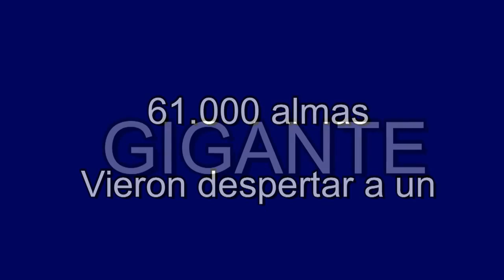TALLERES CAMPEON ARGENTINO A 2013, con un Kempes hasta las manos.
Talleres de Córdoba 1 - San Jorge (T) 0.   61 mil almas vieron ascender a Talleres que vuelve a la B Nacional.  Un poco más cerca del lugar que por su enorme grandeza le corresponde.  Por Gustavo Gerdel